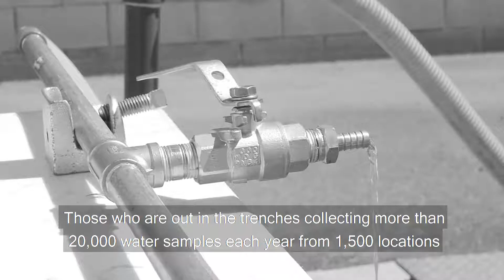OCWD - Special Water Quality Investigation Unit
OCWD’s elite team of water experts keeps water safe.